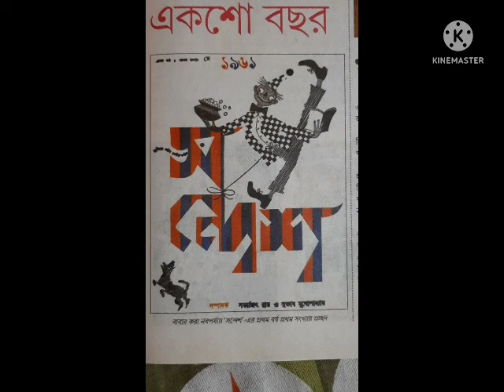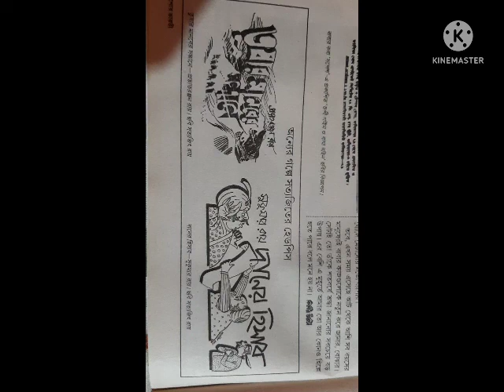সত্যজিৎ ১০০- বাবার ১০০ বছর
কিশোর ভারতী (মে,২১)
লিখেছেন - সন্দীপ রায়
সত্যজিৎ ১০০
শ্রদ্ধার্ঘ